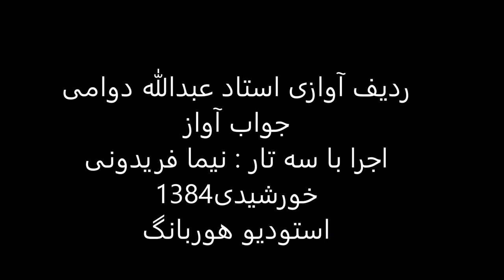جواب آواز استاد عبدالله دوامی سه تار نیما فریدونی 1384 چهارگاه منصوری